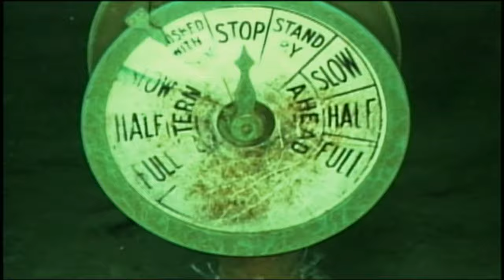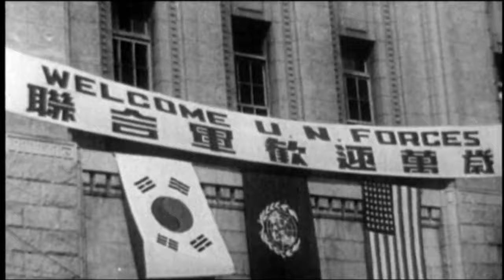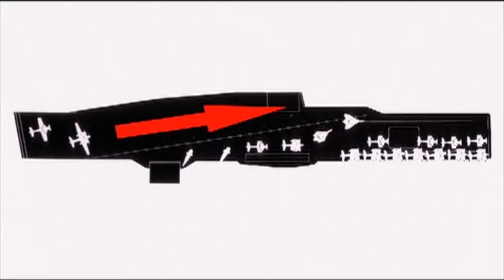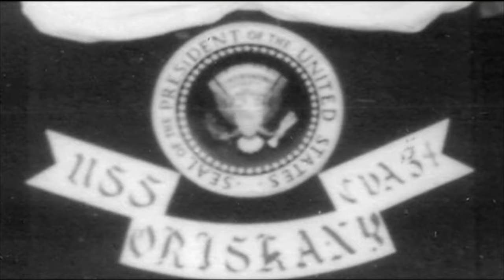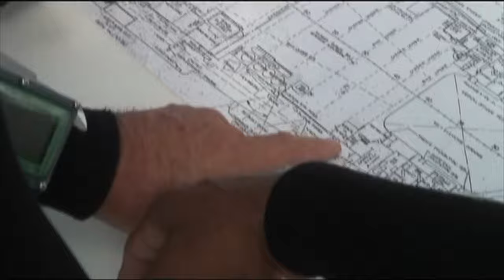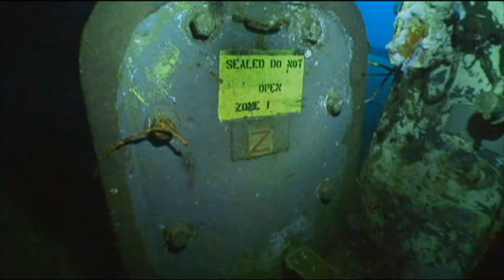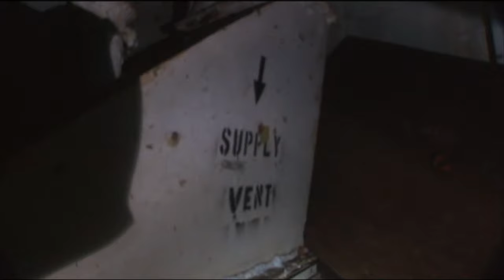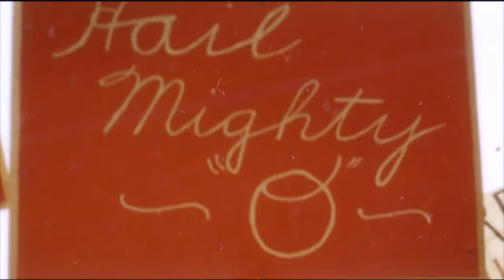Quest for Sunken Warships